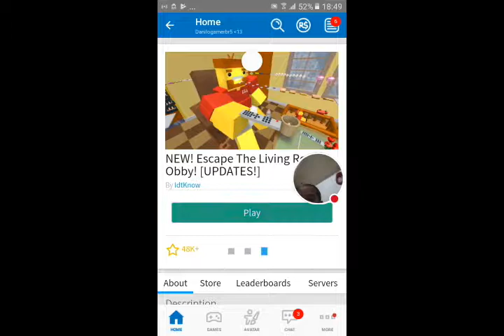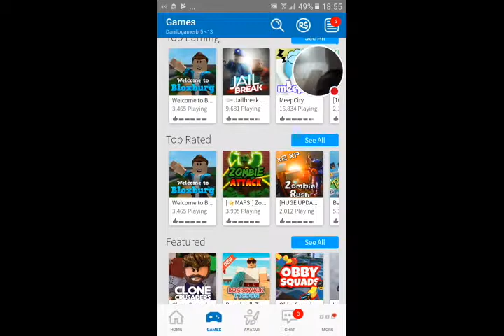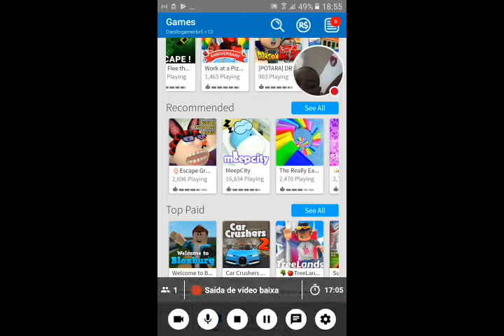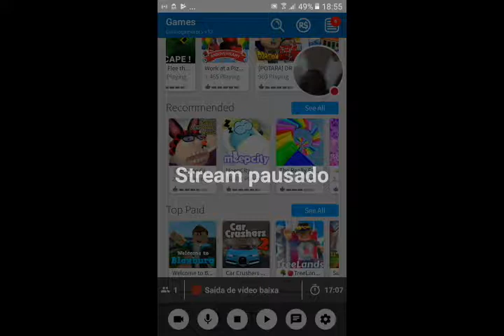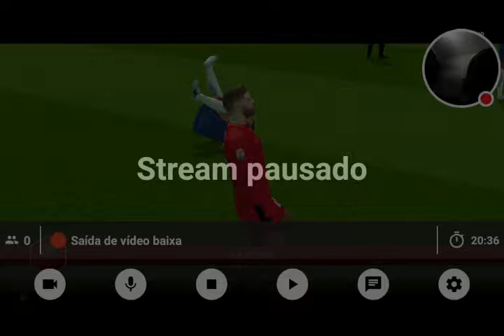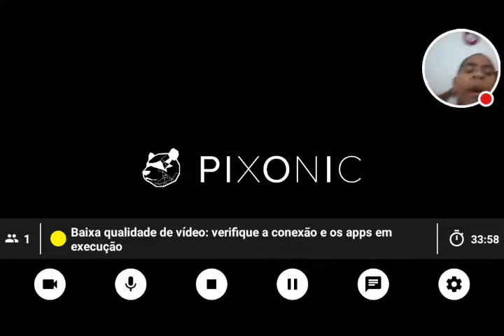live especial de aniversario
Me ajudem